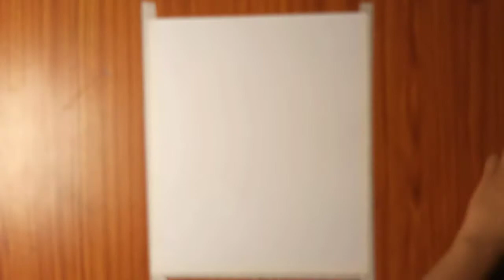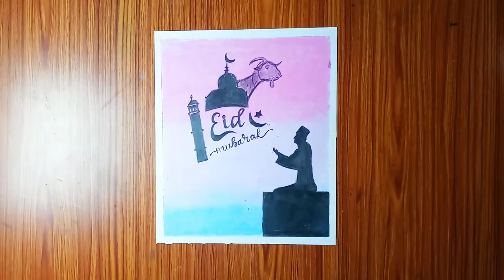EID-UL-ADHA MUBARAK 2020 || step by step || oil pastels by shahbaz hussain for beginners.#18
Masking tape

Oil pastels

6B pencil

Hello everyone, hope you all are doing great.  EID-UL-ADHA MUBARAK mera sarre viewers and the beautiful people lot of love from shahbaz Hussain .May this eid brings a blast of happy in everyone's life and end of this pandemic and may God shows all of the mercy on my beautiful people and to my subscribers and viewers and if any one is new to my channel plz do like share and comment and do subscribe and click on the bell icon to be notified on every update.